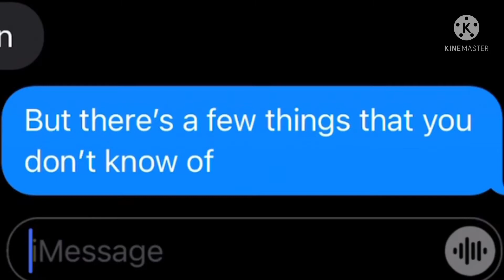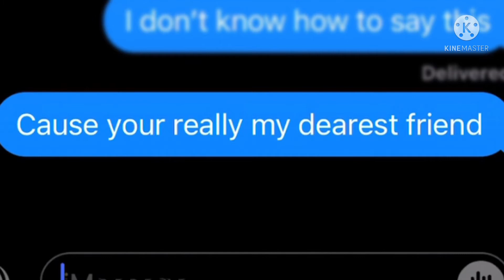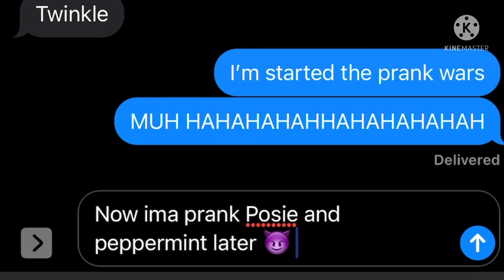Song Lyrics prank (I wanna ruin our friendship) on star! | PRANK WARS | The Blossom Bunnies